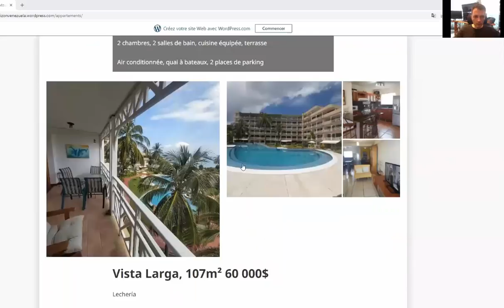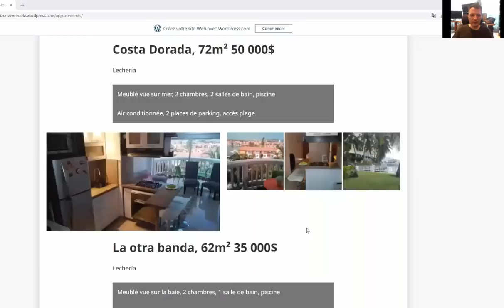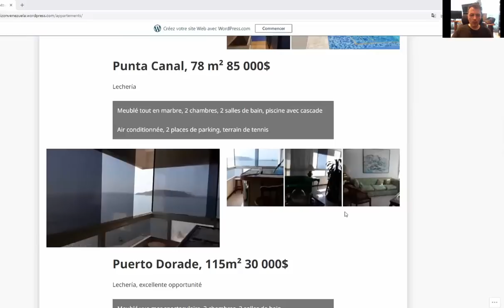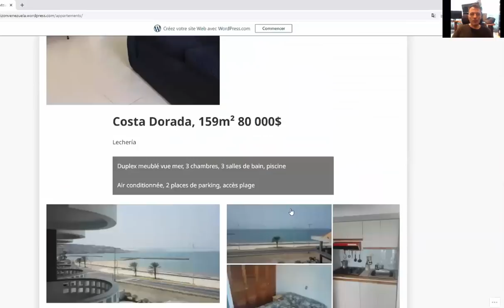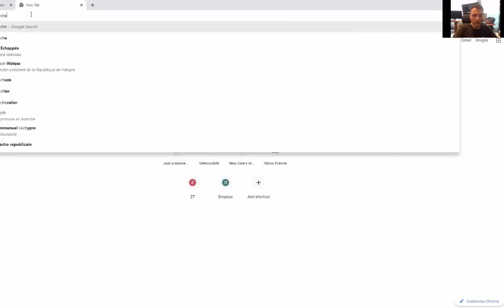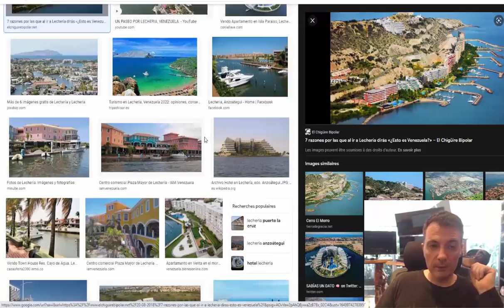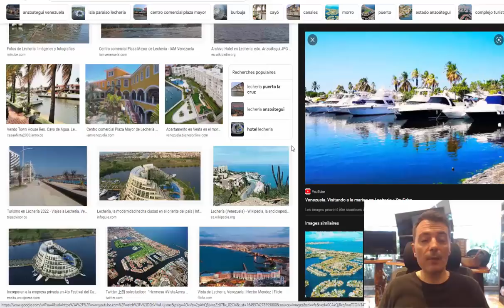Comment investir dans de l'immobilier à 600$/m² : un vrai parking tangible pour du cash menacé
Si vous travaillez avec Eddy, je vous offre ma part 1% en crédit formation. Il vous suffit de prendre contact avec moi.